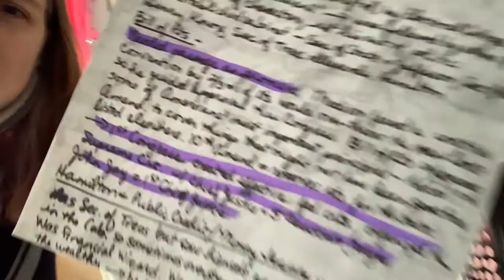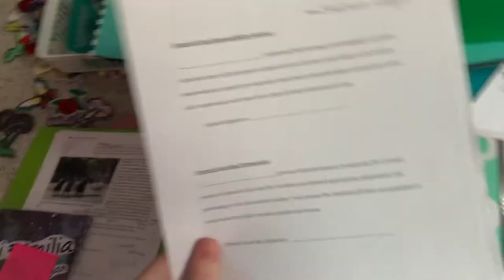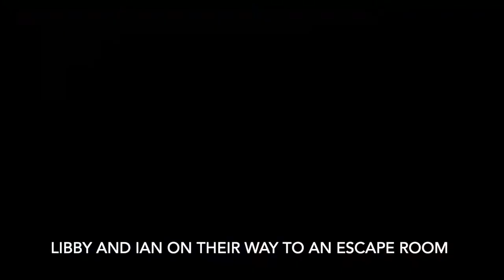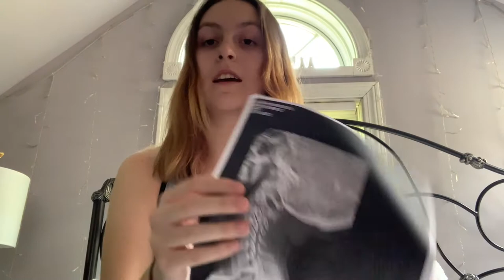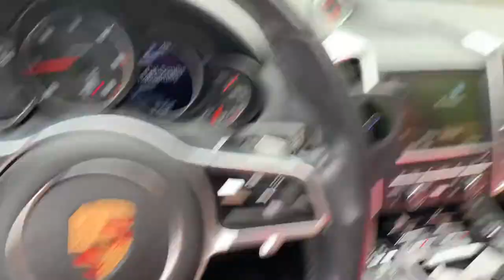Society Hazards: Episode 14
Dates: May 29th to June 4th, 2021

Points Rank:
1st - Madi
2nd - Jayce
3rd - Ian
4th - Libby
5th - Kiara
6th - Isaac

Follow Madi's life as she cleans her room, gets her neck brace off, and drives to New Hampshire to get her criminal record. (It's clean btw, don't worry) But seriously you guys need to vlog more. Also enjoy the awkward clip of Ian and Libby in the car with Ian's family.